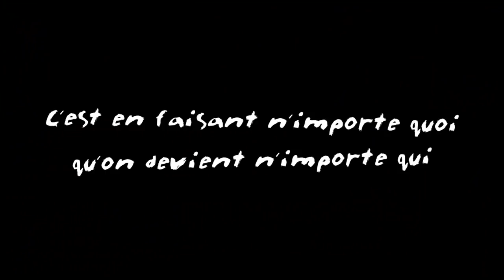SONIC (REMI GAILLARD)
Après Mario et Pacman, Rémi continue d'explorer l'univers des jeux vidéo ! Voici Sonic... La police !
After Mario Kart and Pacman, Remi keeps on exploring the world of video games... Here is Sonic !